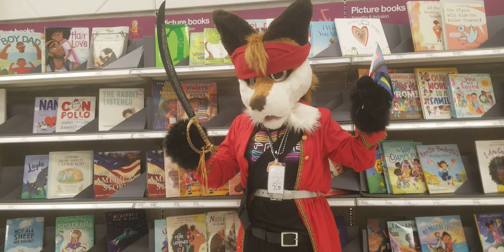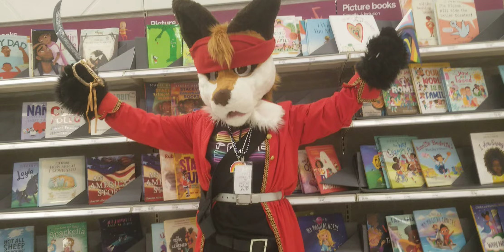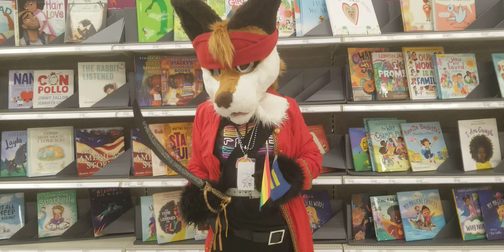Happy Juneteenth!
Sorry fer the lack o' anything Juneteenth specific, but Target doesn't have Juneteenth display or merchandise like year. I thought it would be important anyway to recognise the national holiday, given it celebrates the day former slaves finally were told they were free. Slavery is certainly one of the worst things humanoids have ever done. Even I, a pirate, abhor it.